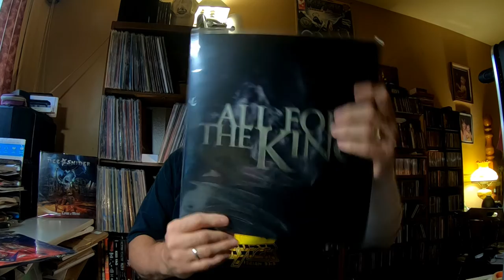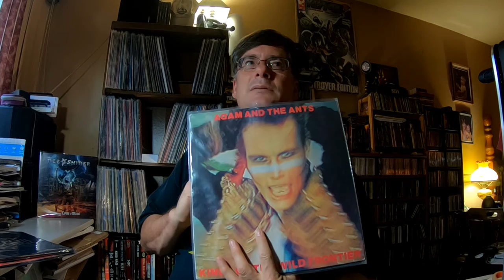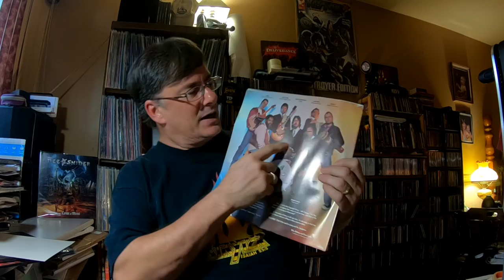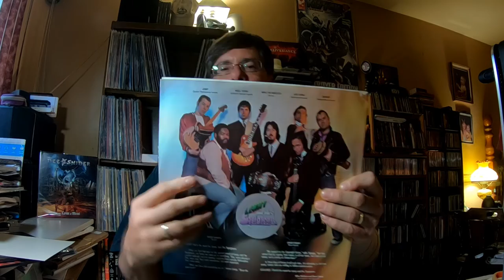Introducing ME! | Vinyl Community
After years of watching, and months of hesitating and indecision, I have made the leap into making my own music related videos, with a heavy lean towards vinyl. Whether I gain an audience or not, this is and will be a good outlet for me to gush and thrill over one of the big loves of my life...music!

By the way, when I refer to music in my shed, the shed is my music band practice room, not just a dingy shed.